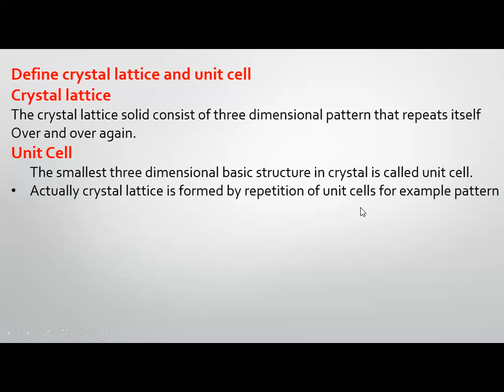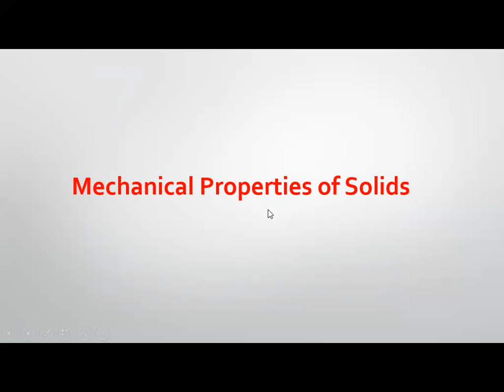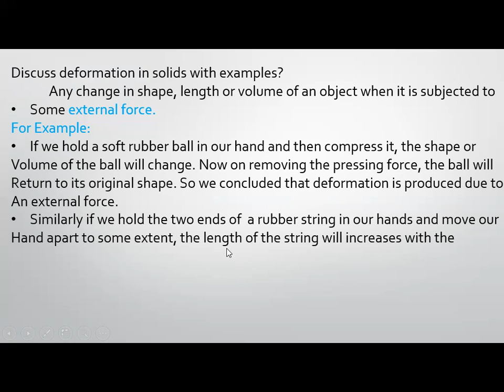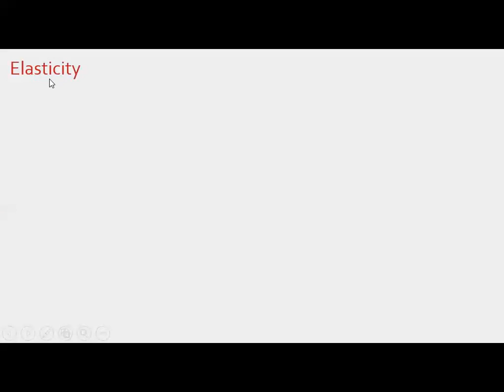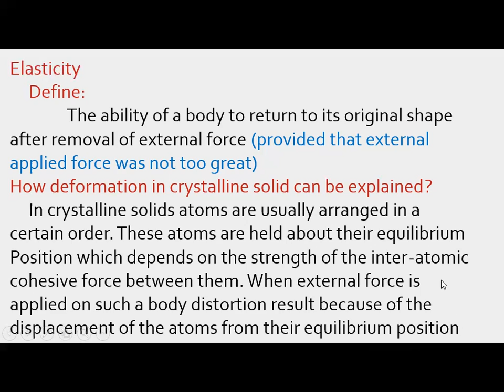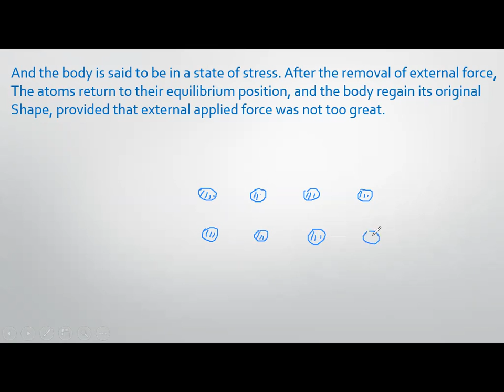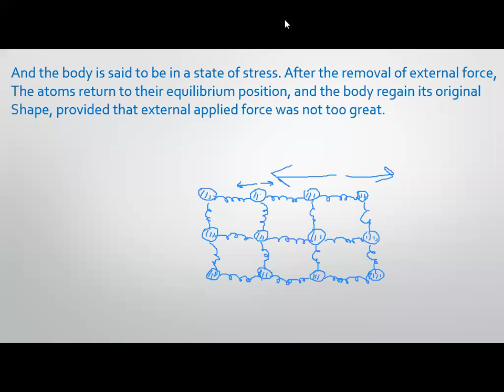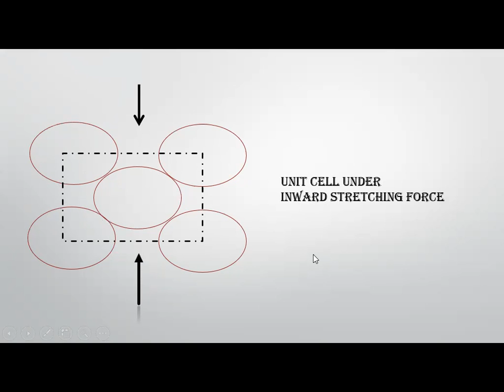Unit Cell, Crystal Lattice Lec-2 Physics of Solids | Ch # 17 | Physics Fsc-2 | by Ayaz Mahmood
Physics Fsc-2
Physics of Solids
 Unit Cell, Crystal Lattice